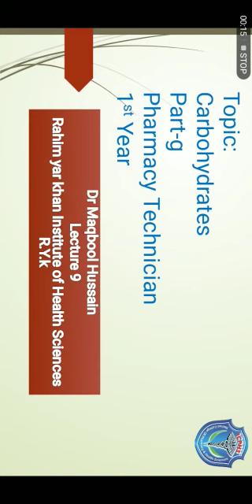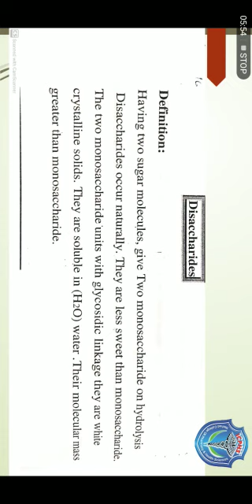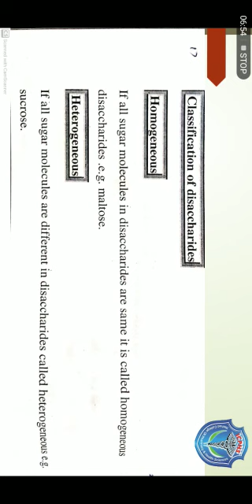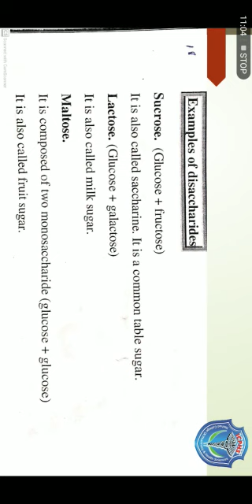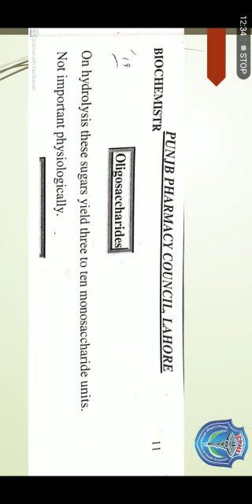Carbohydrate (Part7) Biochemistry lecture by: Sir Maqbool Hussain session 2021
Carbohydrate (Part7) Biochemistry lecture by: Sir Maqbool Hussain for the students of Pharmacy Technician first year session 2021